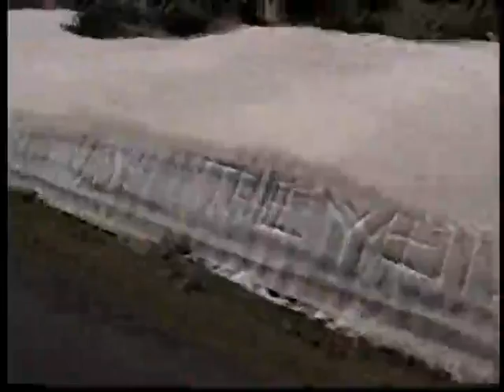mt evans colo,by motorcycle 03 part 2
up 14,264 ft